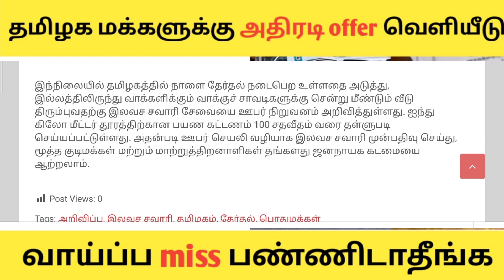Nagai kadan thallubadi 2021|Agriculture loan discount tamil nadu 2021 |Agriculture loan thallupadi